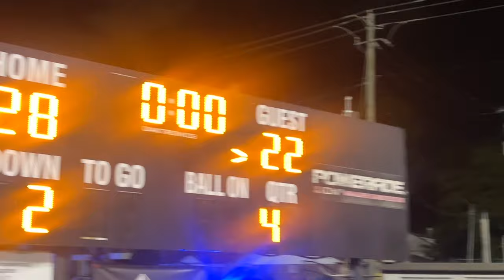I JUST WITNESSED THE TYREEK HILL OF HS FOOTBALL TAKEOVER A GAME (Ep. 2 SHADES VALLEY VS FAIRFIELD)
This game DEFIANTLY just set the tone for the season 🤯